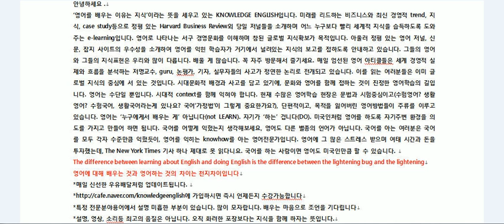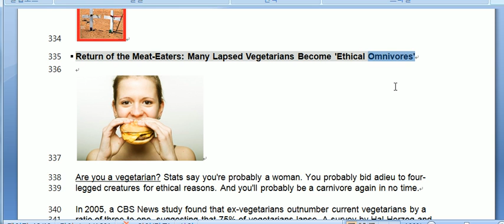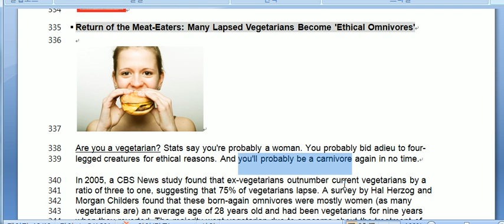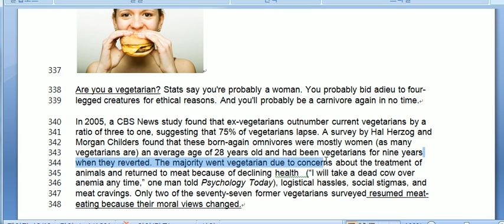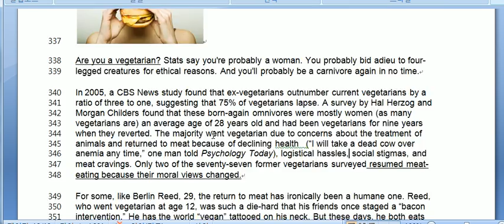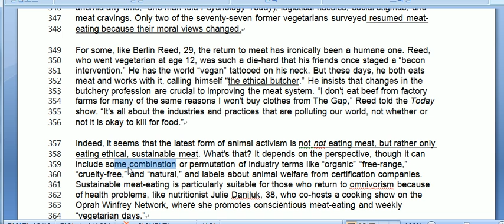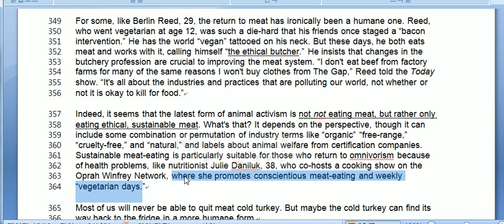Global Insight - 채식주의자들 대부분 육식으로 돌라오는데 윤리적 고기 소비를 주장한다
2013년 4월 13일